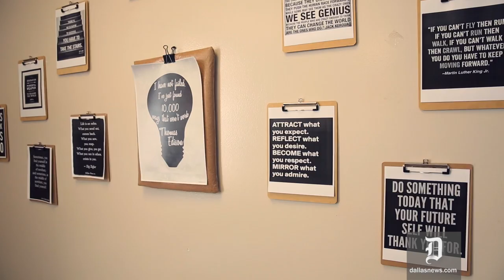On the 15th Anniversary of 9/11, Ghadir Qaddura recalls her Muslim faith being tested as a teenager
Ghadir Qaddura, who was a freshman at Grapevine High School when the 9/11 attacks happened, started wearing a Habib a year later as a way to take ownership of her faith. Now 15 years later, she is an academic advisor at Brighter Horizons Preparatory Academy in Garland, Texas. (DMN video/editing: Tom Fox)